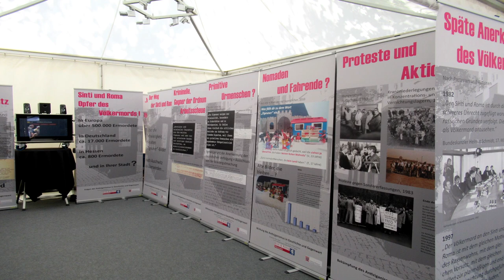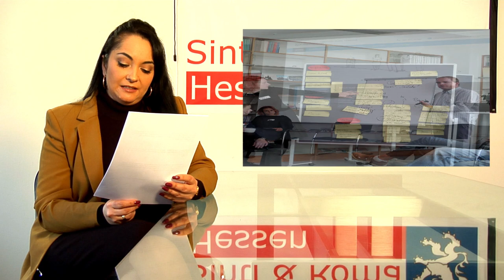Romanes Nachrichten 2019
Nachrichten aus dem Verband auf Romanes 2019

Die Namen der Urherber müssen wie folgt genannt werden:
Verband Deutscher Sinti und Roma - Landesverband Hessen